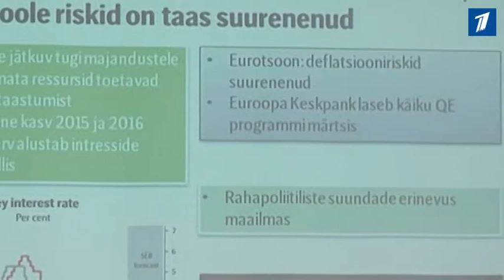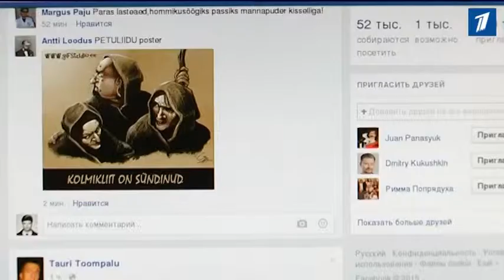Бывшая советница премьер-министра в пух и прах разнесла методы управления страной